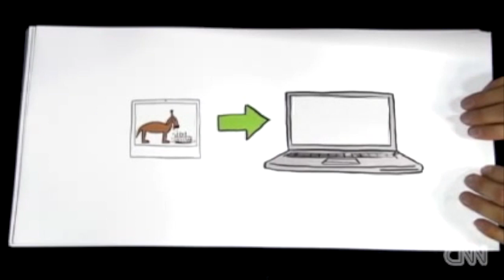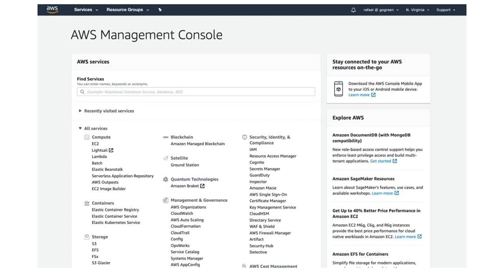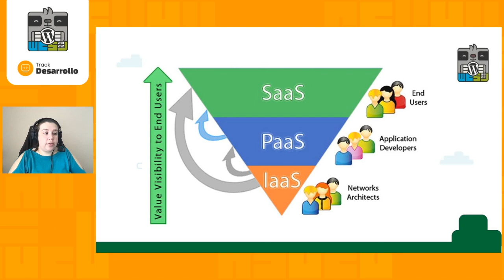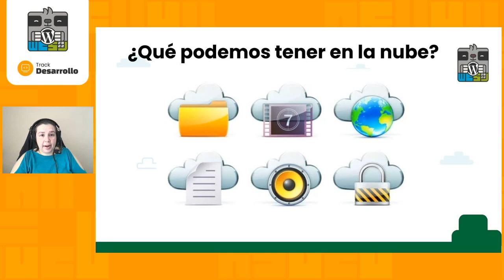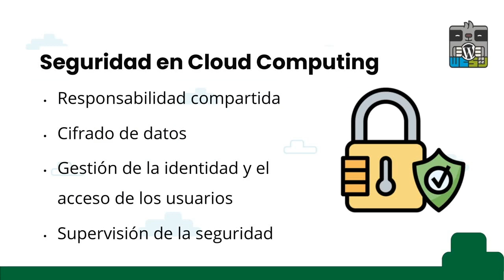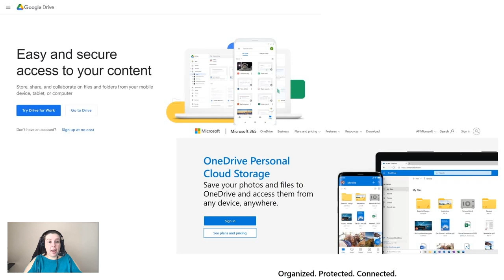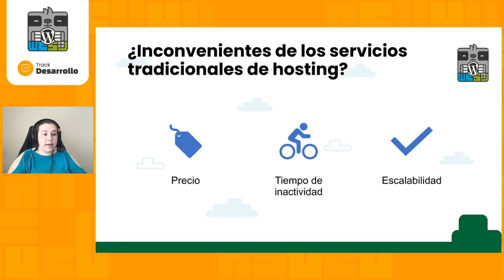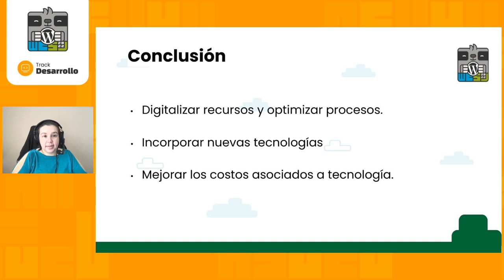De lo tradicional a la nube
¿Se ha puesto a pensar en todos los servicios que puedes tener en la nube de manera descentralizada? Tal vez ha pasado que tiene todos los servicios en un solo hosting y el hosting deja de funcionar y si, se queda sin servicios, y no solo un servicio sino todo lo que tenía en el hosting… Es por eso que los adultos mayores tienen un dicho muy sabio “no pongan todos los huevos en la misma canasta”… Si desea aprender a diversificar sus servicios, y asegurarse que si algún servicio deja de funcionar no se va a paralizar el negocio, definitivamente esta charla es para usted…